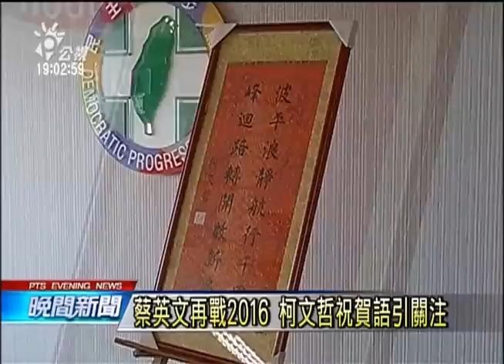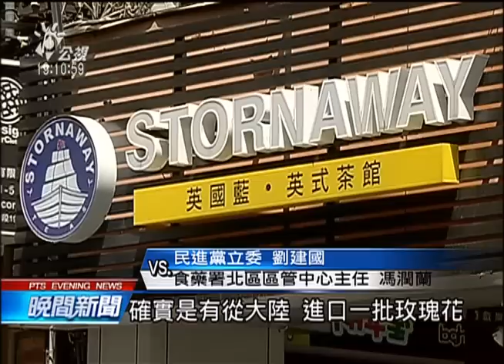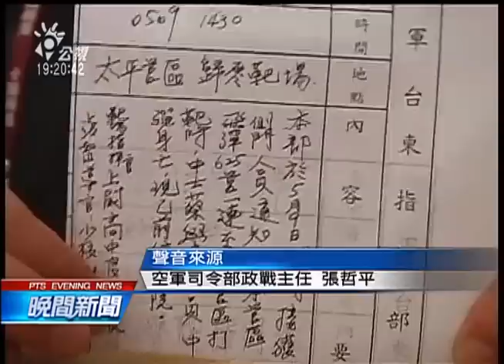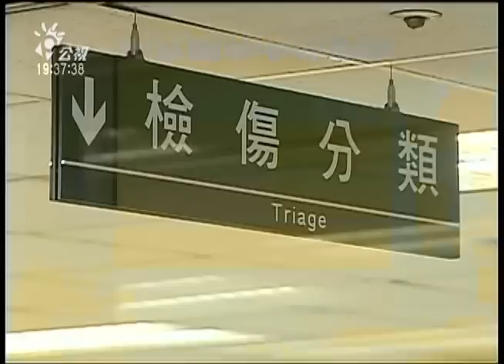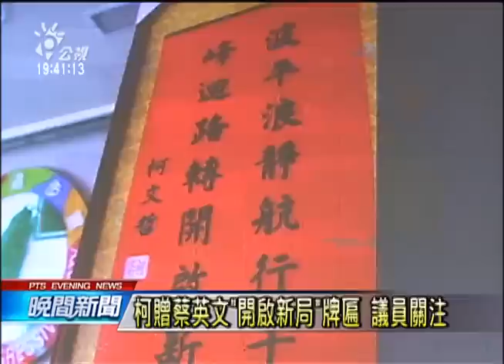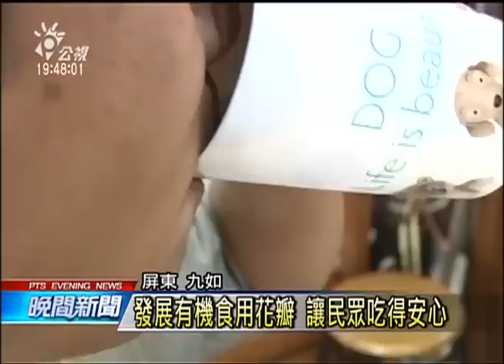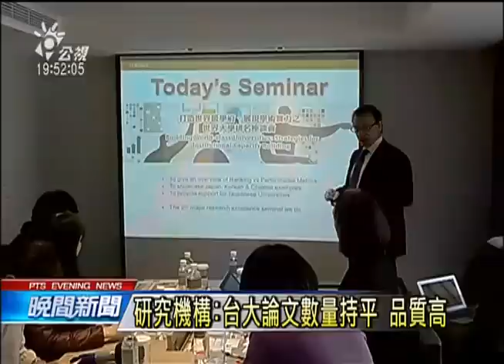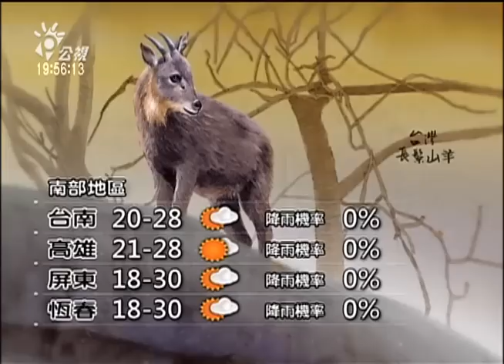20150415 公視晚間新聞